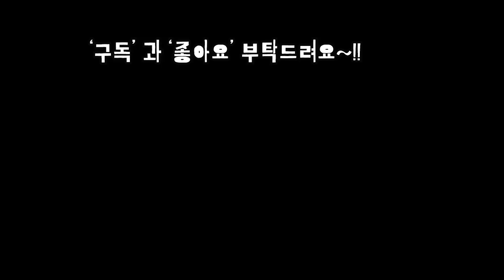새로운다육이 이름과 가격 알아보기2탄 :시장조사 했어요! (feat.다육이마을) Succulent price